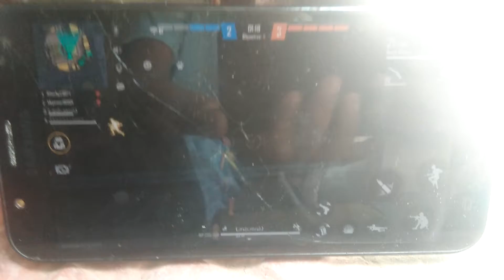GUYS ROED TO HEROIC💞💞